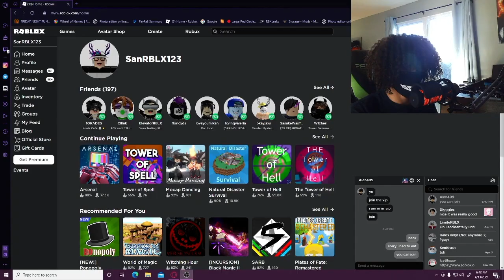If I get shot the video ends (Arsenal)